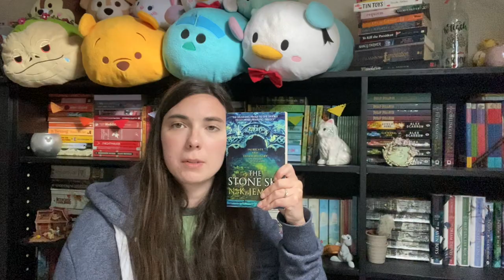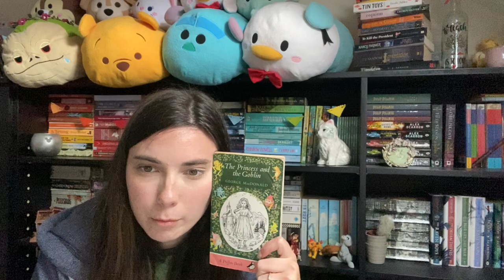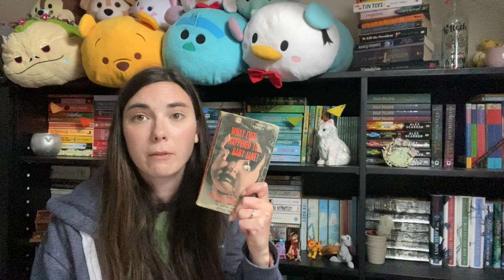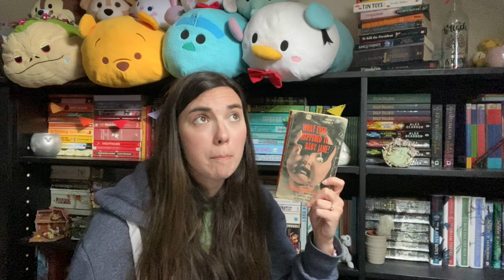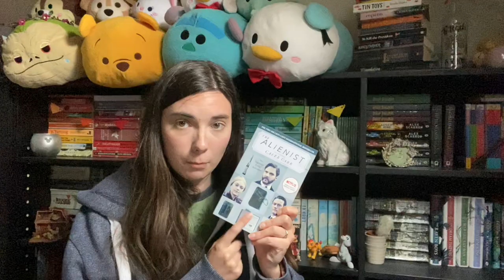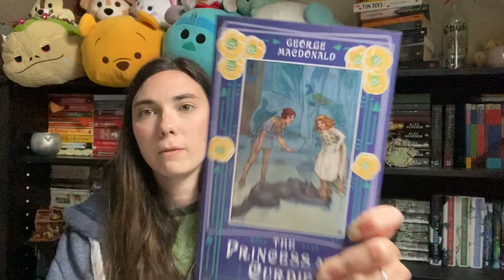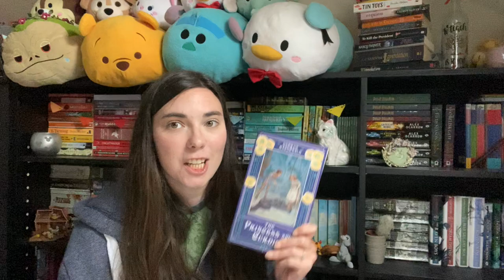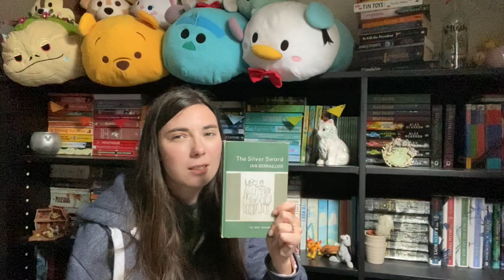APRIL/OWLS WRAP UP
I read 18 books and over 6000 pages in April.

Let me know what you read.